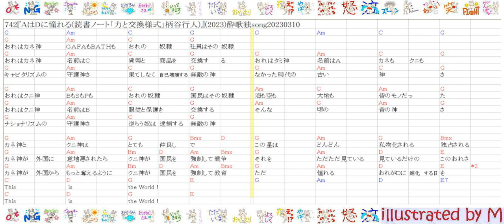742『AはDに憧れる(読書ノート「力と交換様式」柄谷行人)』(2023)酔歌独song20230310